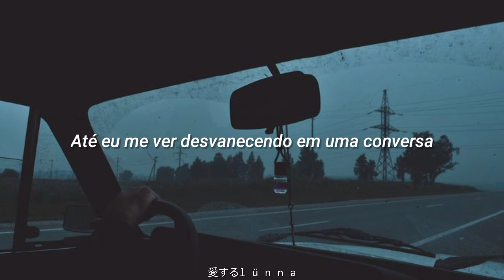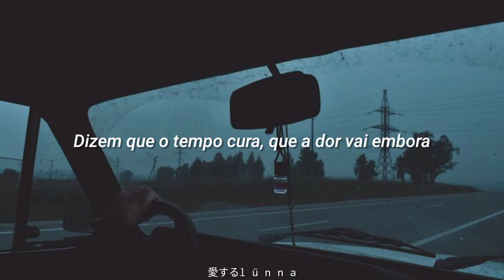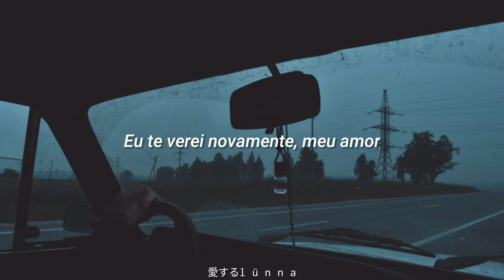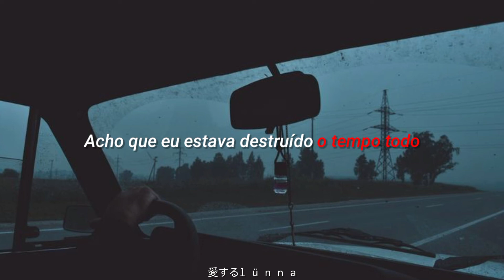Imagine Dragons - Wrecked (tradução)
3 anos sem você...

Letra:
Days pass by
And my eyes they dry And I think that I’m okay
‘Till I find myself in conversation fading away

The way you smile The way you walk The time you took
To teach me all that you had taught Tell me how am I supposed to move on

These days I’m becoming everything that I hate Wishing you were around but now it’s too late My mind is a place that I can’t escape your ghost

Sometimes I wish that I could wish it all away One more rainy day without you
Sometimes I wish that I could see you one more day One more rainy day

Yeah I’m a wreck since you’ve been gone I’ve tried to put this all behind me
I think I was wrecked all along Yeah I’m a wreck

The way you laugh when your shoulders shook The time you took

These days when I’m on the brink of the edge I remember the words that you said Remember the life you led

Thinkin’ of things that you should have done I’ll see you again my loved one

I’ll see you again my loved one Yeah I’m a wreck